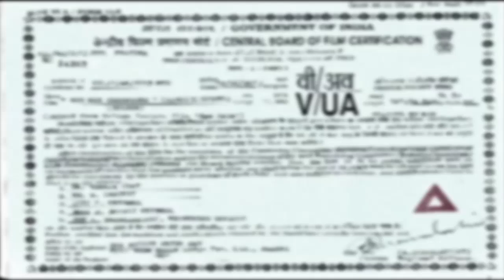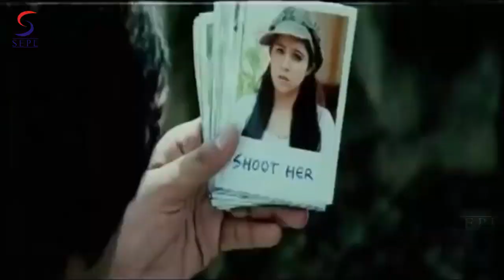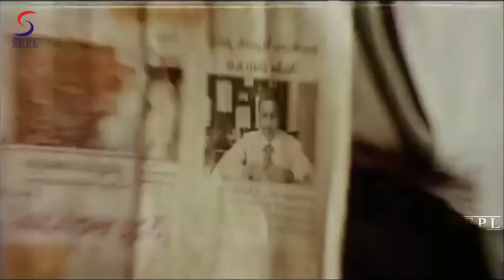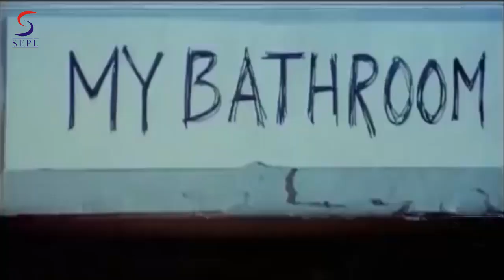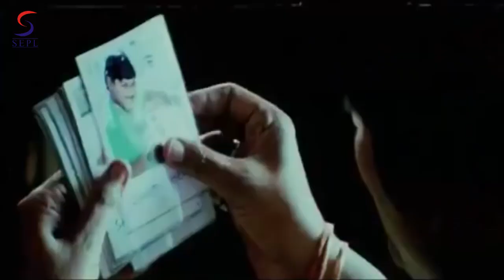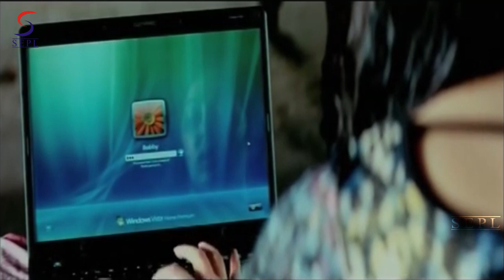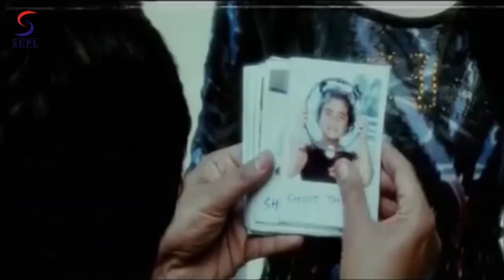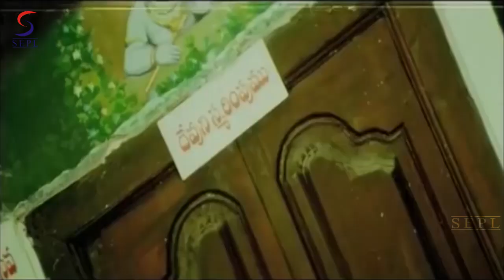Mastani - मस्तानी - Dubbed Hindi Movies Full Movie HD l Charmee, Kota Srinivasa Rao.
Watch this Bollywood Hindi Action Movie "The Real Villain" (dubbed from Super-hit South film) Starring Charmi Kaur, Rao Ramesh, Kota Srinivasa Rao, Ali, MS Narayana among others.

Synopsis
Mallika (Charmee) Is A Choreographer From Vizag, Who'S Training This Bunch Of Kids For A Dance Reality Show. The Troupe Comes To Hyderabad, Where Mallika, Ends Up In The Neighbourhood Of The Local Don Shankar Babu'S (Kota Srinivasa Rao) Henchmen.

Shankar Babu, After Tricking Her Into Trusting Him, Forces Her To Finish Off His Rival'S Son Panda (Ajay). To Make Sure She Does The Job, He Holds The Gaggle Of Kids She'S Come With, In His Custody.

Basically, He Wants Mallika To First Charm Panda Into Falling In Love With Her, And Then Shoot Him. But Her Job Is Already Half Done, Since Panda Has Long Since Been In Love With Mallika.

Anyway, Shoot Him She Does, But Not Before The Film Divulges A Flashback Involving Mallika, Her Benefactor (Nasseer) And The Goons Shankar And Pandit. Apparently, The Series Of "Mysterious" Murders That Take Place In The Beginning Of The Movie Were Carried Out By Mallika Herself, To Avenge For A Gory Past.

Cast & Crew:

Charmi / Charmme / Charmy Kaur popularly known for her acting in JyothiLakshmi and Mass.

Rao Ramesh known for his character roles in movies like Kotha Bangaru Lokam and Karthikeya.

Kota Srinivasa Rao is one of the finest method actors known for playing supporting and antagonistic roles in movies like Leader and Rakta Charitra.

MS Narayana was a popularly known for his comedy in Dookudu and S/o Satyamurthy.

Ali is known for his comedy in Kushi and Temper.

Nassar popularly known for his supporting and antagonistic roles is well known for his roles in Dammu and Uttama Villain.

Devi Sri Prasad composed super hit music for Gabbar Singh and Srimanthudu.